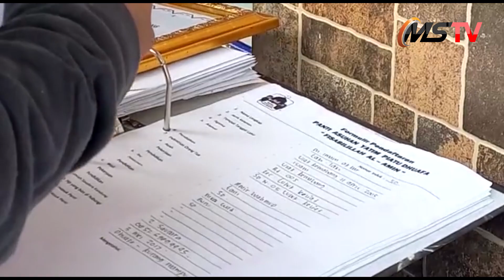18 Anak Panti Asuhan Fisabilillah Al Amin Dipindahkan ke Balai BP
PALEMBANG,MEDIASRIWIJAYA - Pasca meringkus pemilik panti asuhan Fisabilillah Al Amin, Sabtu(25/2/2023)malam  kini pemerintah Kota Palembang memindahkan ke-18 anak  yatim piatu tersebut  ke Dinas Sosial Kota Palembang.
Terlihat di lokasi kejadian di Jalan Mangkubumi Lorong Bunga Kecamatan Ilir Timur II Palembang polisi, sekda Kota Palembang Ratu Dewa dan Dinas Sosial Kota Palembang sudah sudah berada di TKP.
Beberapa bantuan sembako dan makanan diberikan kepada 18 anak panti asuhan tersebut. Rasa trauma terlihat masih terpancar di wajah mereka, Namun petugas kepolisian dari Urkes Polrestabes Palembang dan sejumlah anggota Dinas sosial mencoba memberikan perhatian lebih kepada mereka.
Sekda Kota Palembang Ratu Dewa menuturkan bila belasan anak yatim piatu ini  akan dipindahkan ke Dinas Sosial Kota Palembang guna menjauhkan mereka dari rasa trauma serta melancarkan jalannya olah TKP yang akan langsung dilakukan oleh Satreskrim Polrestabes Palembang.

BERITA DAN VIDEO : MS/WH